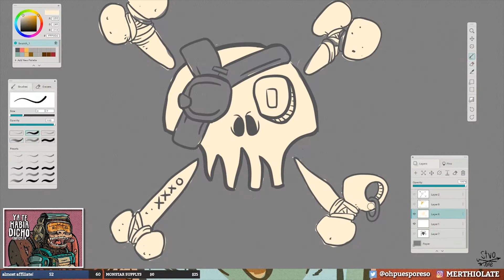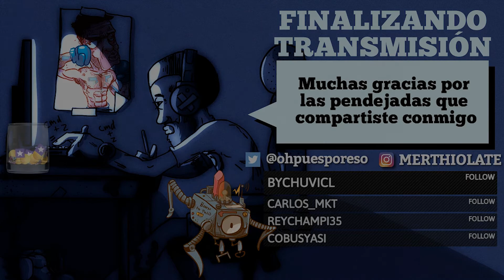Fan art Sea Of Thieves ForsakenChallenge! Video No. 4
Este es un Fan Art de Sea Of Thieves respondiendo al ForsakenChallenge A HORAS DE JUGAR EL NUEVO DLC!

Watch me make beats: goo.gl/VP1y3m

Me encuentras en Facebook como: Se Te Va Olvidar
En los siguientes links, les dejo ofertas y opciones para hacerse de su Primer Wacom, han sido probadas por mi y tienen su garantía de que el producto es excelente y cumple con lo que promete.

Wacom Intuos Draw, Color blanco

Wacom Intuos Small, Bluetooth, Black 2018

Wacom Intuos Medium Bluetooh, Black 2018